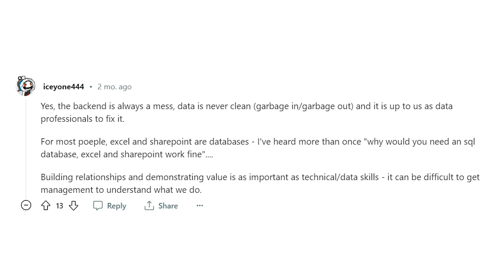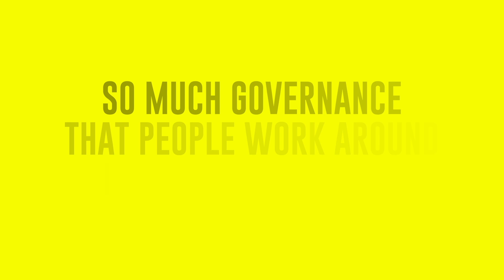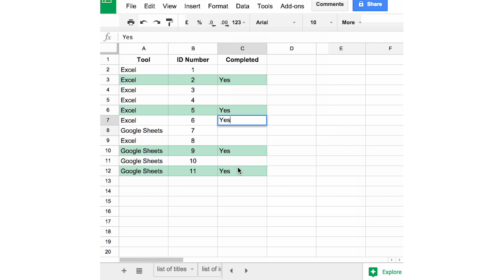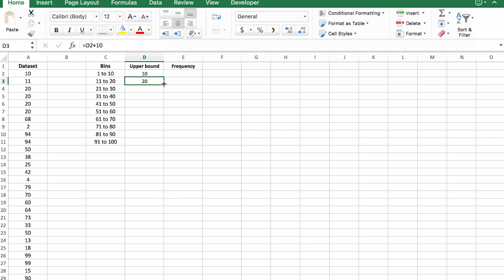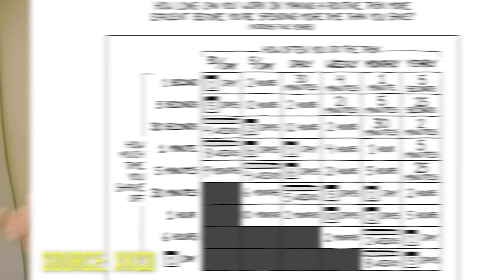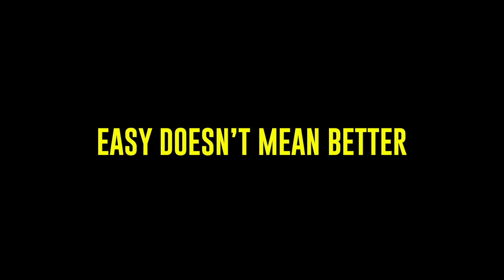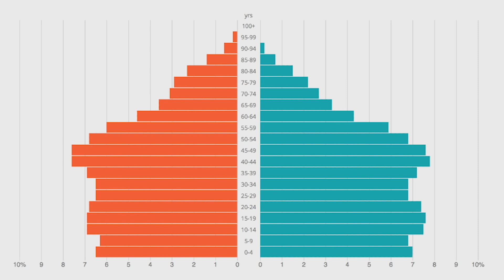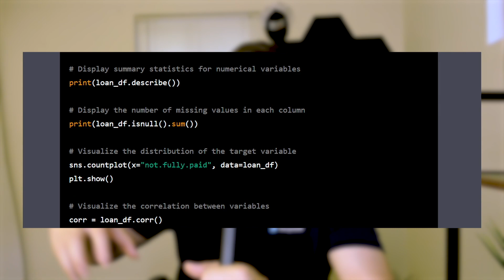Everyone's Data Infrastructure Is A Mess - The Truth About Working As A Data Engineer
Is everyone’s data a mess?

Recently, I came across a post in the data engineering subreddit that asked the question.

The answer is yes, but no.

As someone who has seen data infrastructure at FAANGs, Enterprises, start-ups, and every other company in between, all companies need to make some concessions that can build up and become messy over a long period of time.

So let’s discuss some of the causes of data infrastructure becoming messy and how some companies are trying to deal with it.

Also, I forgot to cover a very important topic!

That is all of the mess often starts at the data source.

You can read the fuller version of this topic here